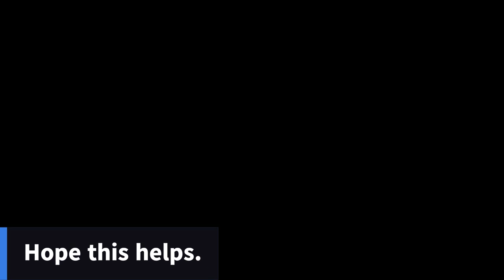CReality S1 Pro - extruder stopped working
Creality S1 Pro has a problem...